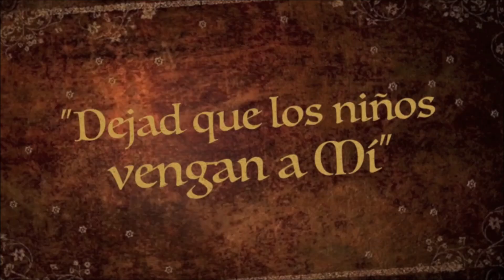¿Conoces la famosa historia de El Gato con Botas? Caballeros de la Virgen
¿Conoces la famosa historia de El Gato con Botas? Caballeros de la VirgenDescubre cómo un gato puede cambiarnos la vida
El Gato con Botas